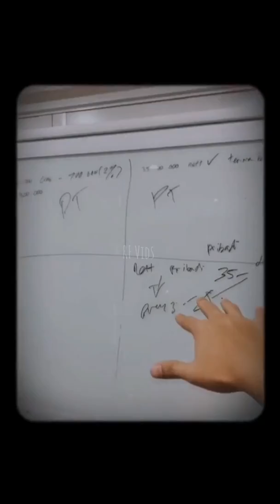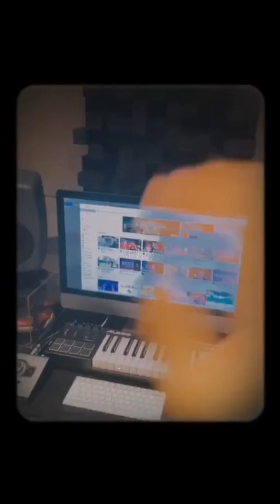Rizky Febian - Live Instagram 03/03/2020 Part 2